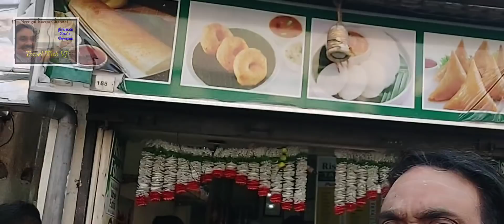இலங்கையை பயமுறுத்தும் விலைவாசி|Scary Rising cost of essential goods in Srilanka|As on 20.03.22